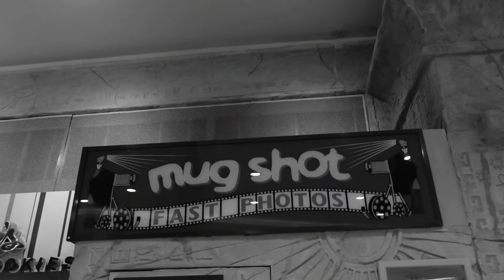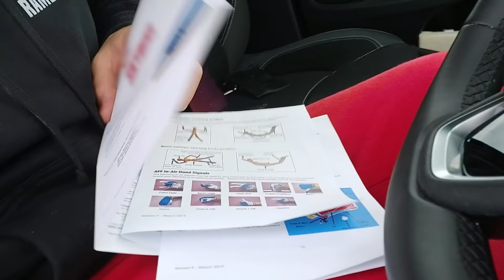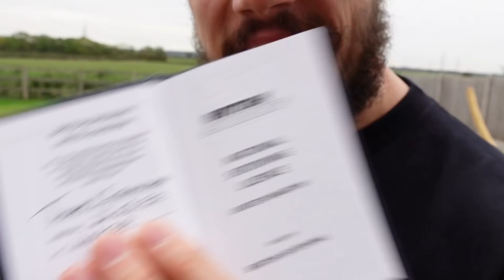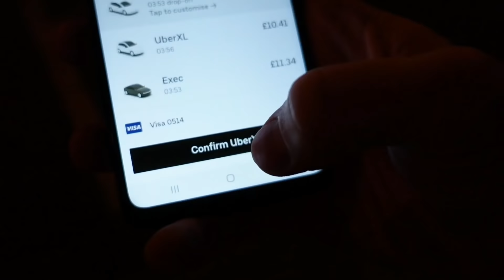Getting A Tattoo at 22,000 Feet